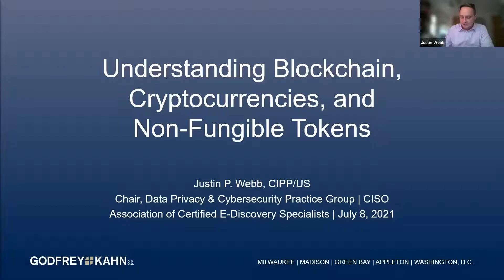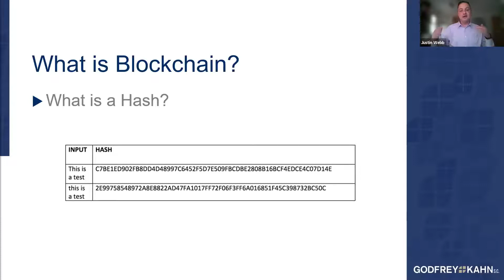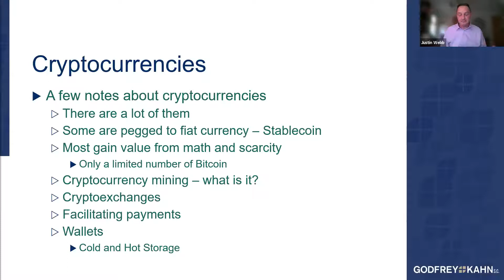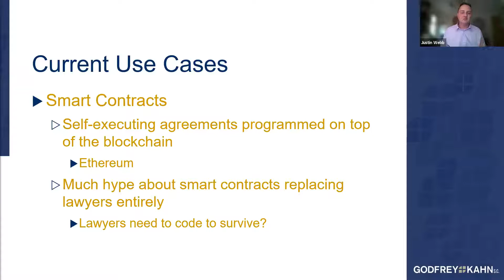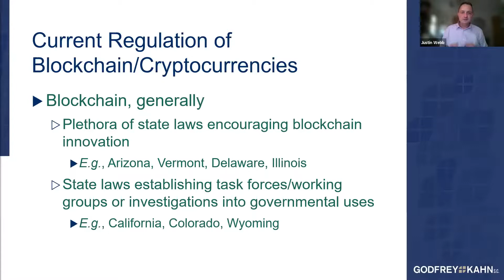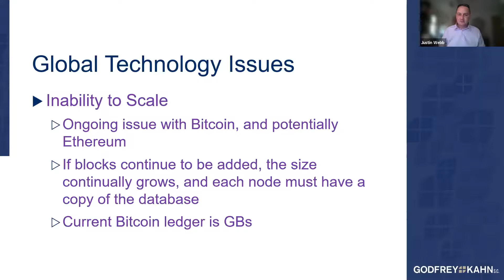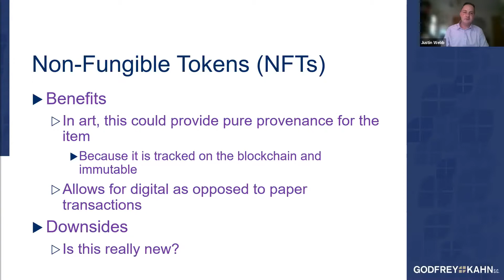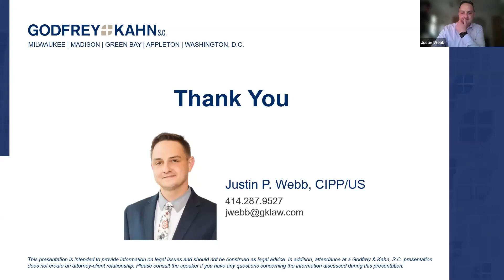Understanding Blockchain, Cryptocurrencies and Non Fungible Tokens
Bitcoin, Dogecoin, blockchain, oh my! What do all of these things mean? During this presentation you will learn about blockchain, the technology underlying cryptocurrencies and other blockchain-based technologies, like non-fungible tokens, as well as some of the legal issues that typically arise alongside these new areas. Will you become a crypto-millionaire after this presentation? No. But, you might just learn a little more about this emerging area of technology and the law.